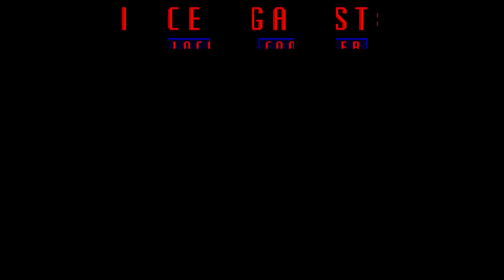The Duel: Test Drive II • F40 vs 959 / Master Scenery (Amiga)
Time for a classic showdown. Ferrari F40 vs Porsche 959 on Master Scenery. This default course is even shorter than the California Challenge as it only consists of 6 stages.

0:00 Intro
2:04 Stage 1
3:33 Stage 2
5:55 Stage 3
9:13 Stage 4
12:18 Stage 5
16:14 Stage 6
19:50 Final Results